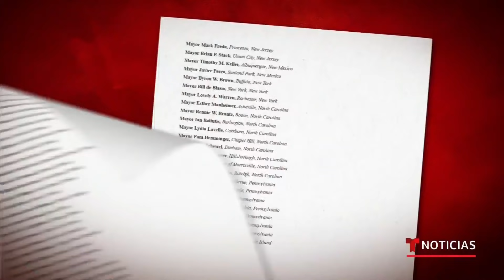Se complican negociaciones para ciudadanía de los dreamers | Noticias Telemundo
Video oficial de Noticias Telemundo. Cada vez luce más cuesta arriba el panorama migratorio para los beneficiarios de DACA, los TPS y los trabajadores agrícolas indocumentados. El esfuerzo de los congresistas demócratas no rinde frutos y no hay garantías de que sea una prioridad para Biden.